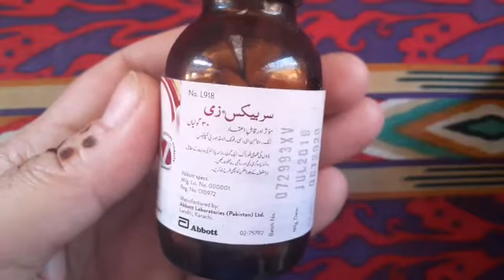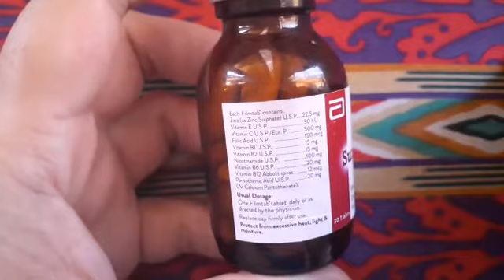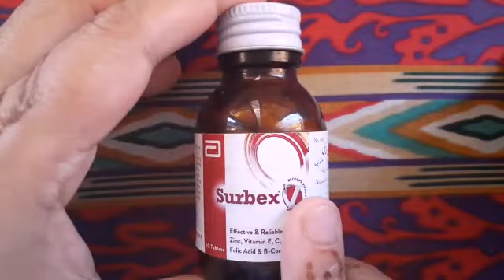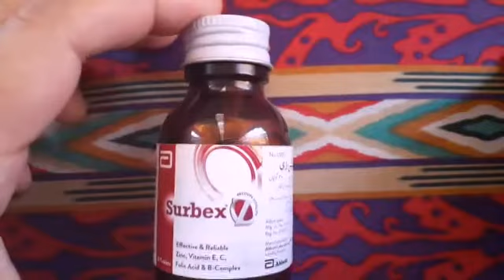Surbex z tablets | Tee fatima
About video

SURBEX-Z is a high potency vitamin tablet which is to be used for the correction of Vitamin B-Complex, Vitamin C, and zinc deficiencies.

price 224